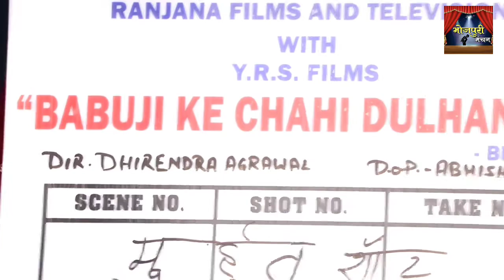बाबु जी चाही दुल्हनिया के सेट पर Lado Madheshiya, Shalu Singh, Producer Surya Singh का बड़ा खुलासा